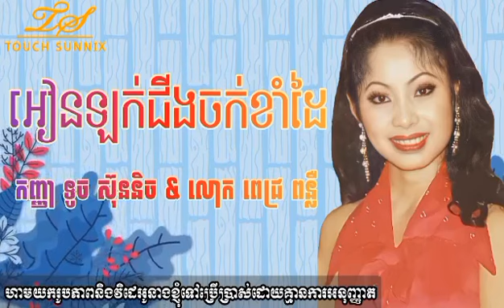បទ អៀនឡក់ជីងចក់ខាំដៃ ច្រៀងដោយ កញ្ញា ទូចស៊ុននិច /Touch Sunnix/Touch Sreynich/លោក ពេជ្រ ពន្លឺ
បទ អៀនឡក់ជីងចក់ខាំដៃ
ច្រៀងដោយ កញ្ញា ទូចស៊ុននិច/លោក ពេជ្រ ពន្លឺ
ផលិតកម្ម ហង្សមាស
Thank you  SNL